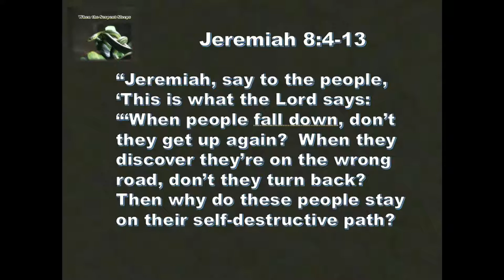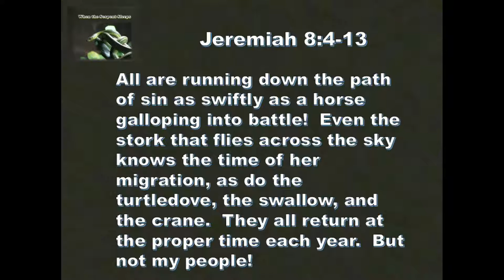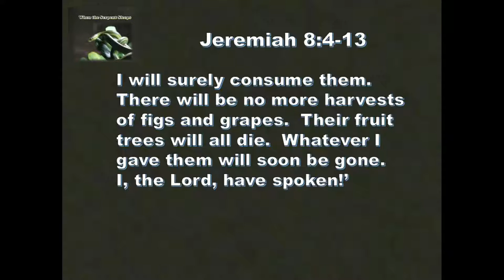9 20 19 When the Serpent Sleeps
Bad Leaders, False Teachers, and Misdirected Hero Worship